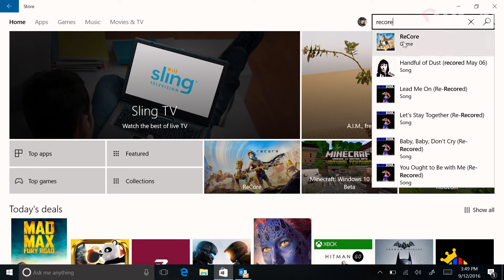Intervista a Cédric Mimouni di Xbox Italia - E3 2018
A Los Angeles abbiamo scambiato quattro chiacchiere con Cédric Mimouni, responsabile di Xbox per l'Area Mediterranea, che ci ha parlato della conferenza di Microsoft all'E3 2018 e delle strategie per il futuro.

VGN.it | Il tuo sito dedicato al mondo dei videogiochi per PC, console e mobile